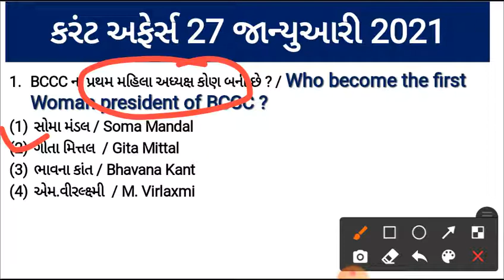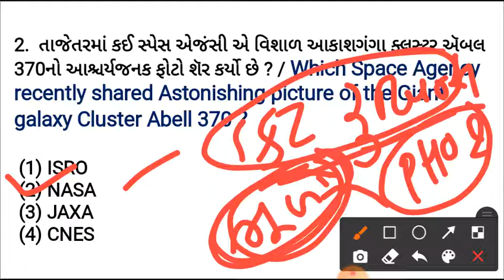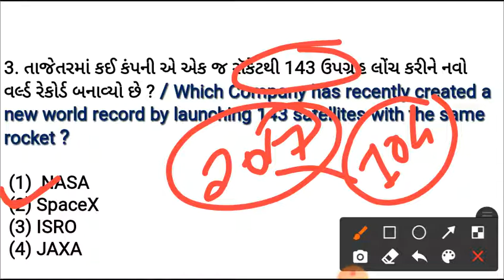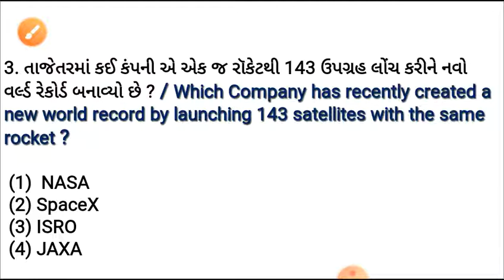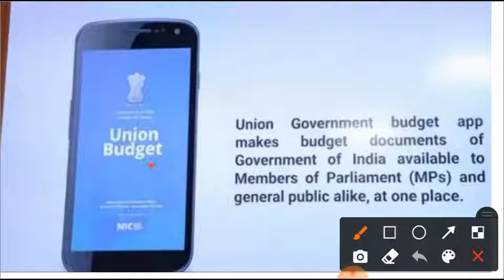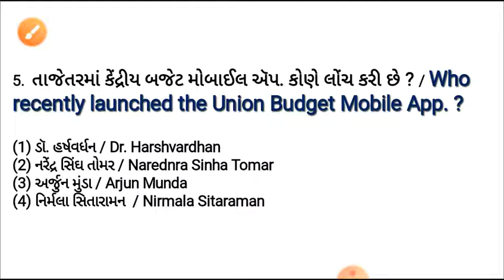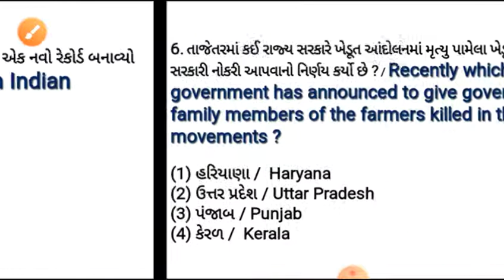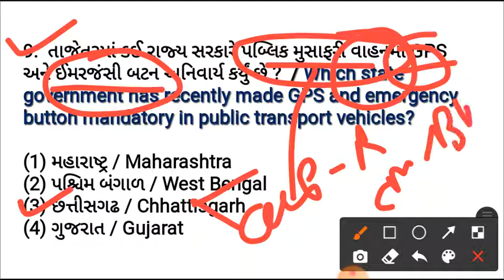27 જાન્યુઆરી કરંટ અફેર્સ/Daily Current Affairs/IBPS/GPSC/RRB/SSC/BINSACHIVALAY/by mv learning point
Hello Everyone..
27 જાન્યુઆરી કરંટ અફેર્સ Gujarati / English
mvlearningpoint